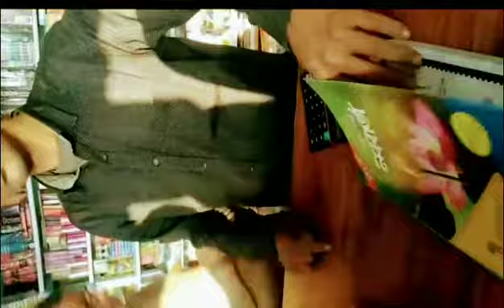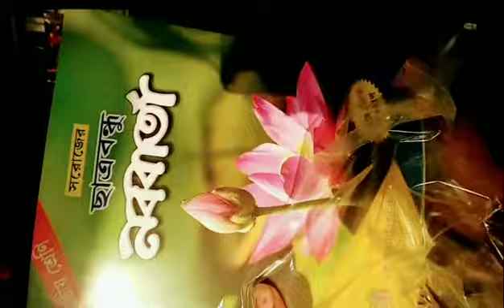আজকে একটু রক্তিমা আর আমি স্টেশন থেকে ঘুরে আসলাম🚞🚉